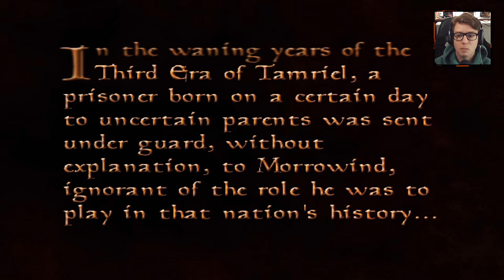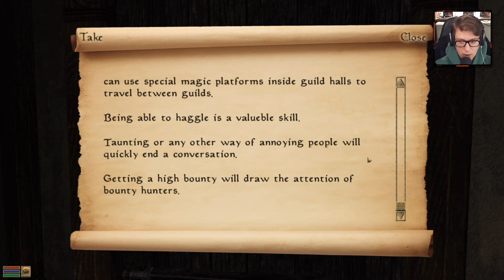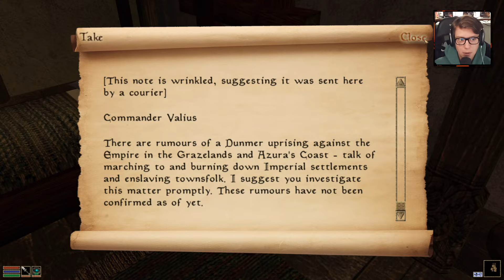ELDER SCROLLS MORROWIND Walkthrough Gameplay | Part 01: Wake Up (FULL GAME)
The Elder Scrolls III: Morrowind is a 2002 action role-playing game developed by Bethesda Game Studios and published by Bethesda Softworks. It is the third installment in The Elder Scrolls series, following 1996's The Elder Scrolls II: Daggerfall, and was released for Microsoft Windows and Xbox. The main story takes place on Vvardenfell, an island in the Dunmer (Dark Elf) province of Morrowind, part of the continent of Tamriel. The central quests concern the demigod Dagoth Ur, housed within the volcanic Red Mountain, who seeks to gain power and break Morrowind free from Imperial reign.

Though primarily a fantasy game, with many gameplay elements and Western medieval and fantasy fiction tropes inspired by Dungeons & Dragons and previous role-playing games, Morrowind also features some steampunk elements, and drew much inspiration from Middle Eastern and South Asian cultures. Morrowind was designed with an open-ended, freeform style of gameplay in mind, with less of an emphasis on the main plot than its predecessors. This choice received mixed reactions, though such feelings were tempered by reviewers' appreciation of Morrowind's expansive, detailed game world.

Morrowind achieved critical and commercial success, winning various awards including Game of the Year and selling over four million copies worldwide by 2005. It has since been considered one of the best video games ever made. The game spawned two expansion packs: Tribunal and Bloodmoon. Both were repackaged into a full set (along with several minor add-ons) and titled Morrowind: Game of the Year Edition, which was released in October 2003. Morrowind was followed by The Elder Scrolls IV: Oblivion in 2006.

In this playthrough, we are going to keep things casual and explore the land of treasure, rarities, and fame while slaughtering anyone and anything that gets in our way.

Credit to LiliaTV for the excellent guide on Modding Morrowind.